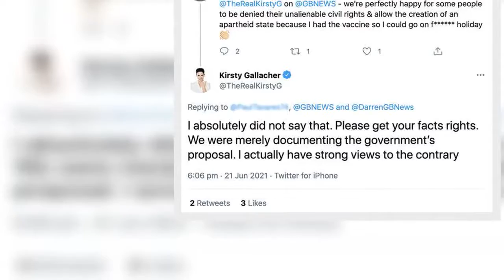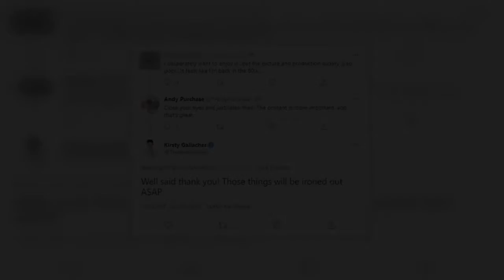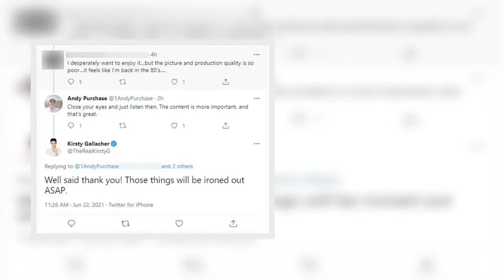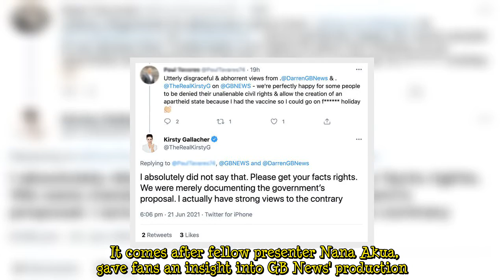'I absolutely did not say that' Kirsty Gallacher hits out at GB News viewer's accusation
Kirsty Gallacher, 45, is one of the new faces of GB News when the channel launched earlier this month. But the former Sky Sports presenter found herself in the midst of a row with a viewer who claimed she had condoned people not being allowed freedom if they haven't had the coronavirus vaccine. After the viewer shared their disgust on Twitter, Kirsty hit back, defending herself against the allegation. Following the official account for GB News shared a clip of the host and Darren McCaffrey disc  ...